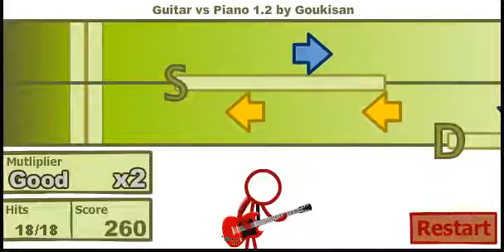Let's play:Super Crazy Guitar Maniac Deluxe 2 - Guitar vs Piano 1.2 (Silver Medal)